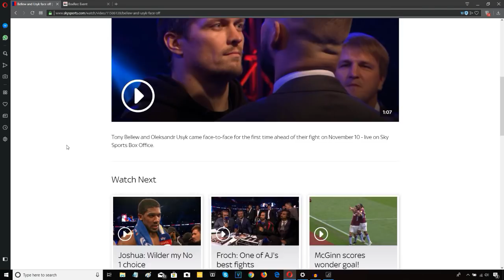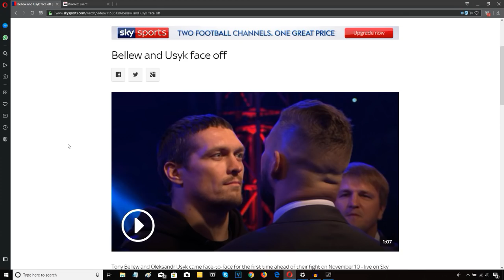OLEKSANDR USYK VS TONY BELLEW - INTENSE STARE DOWN!!!